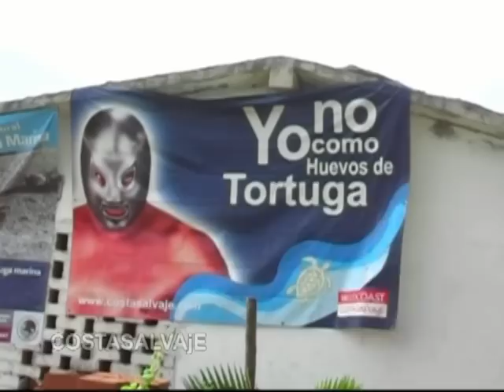NIÑOS NAHUAS TORTUGAS MUSIC AVI.avi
Niños nahuas de la comunidad de Ostula, protegen a las tortugas marinas que anidan masivamente en la playa Ixtapilla, Municipio de Aquila, Michoacán. WiLDCOAST / COSTASALVAjE, apoya a esa comunidad protectora del Medio Ambiente.